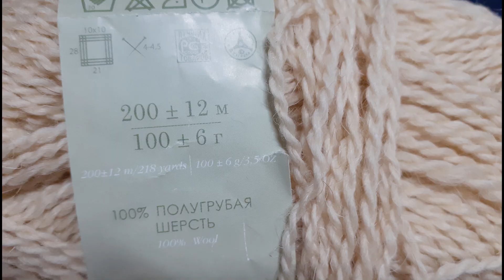Носки тунисским вязанием с удобной практичной пяткой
на ребенка 3,5-4года
пряжа шерсть 100г/200м
крючок двухсторонний номер5,6
крючок для резинки2,5мм
крючок для пятки1,7мм
длина стопы 18см
плотность вязания 1,8
Спасибо ,что смотрите меня! Оставайтесь со мной !Впереди еще много интересного и красивого!
Stay with me !There is still a lot of interesting and beautiful!